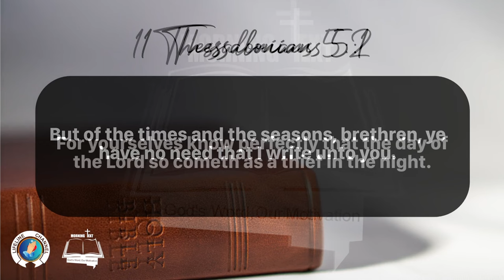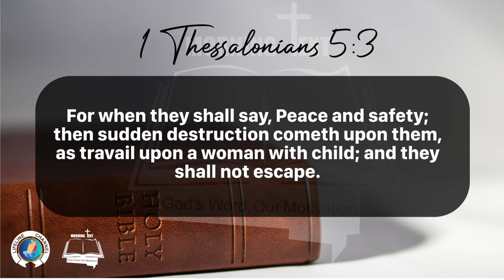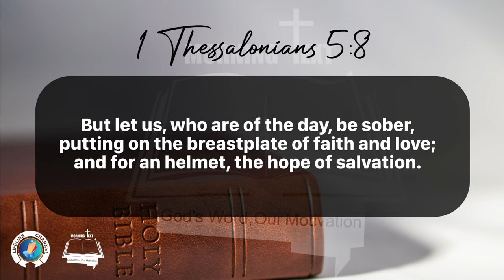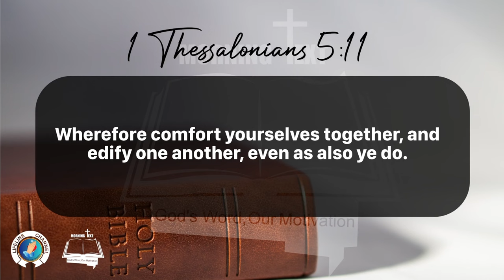Morning Inspiration and Bible Verse. (1 Thessalonians 5:1-11) Wednesday, January 3, 2024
1 Thessalonians 5

1 But of the times and the seasons, brethren, ye have no need that I write unto you.

2 For yourselves know perfectly that the day of the Lord so cometh as a thief in the night.

3 For when they shall say, Peace and safety; then sudden destruction cometh upon them, as travail upon a woman with child; and they shall not escape.

4 But ye, brethren, are not in darkness, that that day should overtake you as a thief.

5 Ye are all the children of light, and the children of the day: we are not of the night, nor of darkness.

6 Therefore let us not sleep, as do others; but let us watch and be sober.

7 For they that sleep sleep in the night; and they that be drunken are drunken in the night.

8 But let us, who are of the day, be sober, putting on the breastplate of faith and love; and for an helmet, the hope of salvation.

9 For God hath not appointed us to wrath, but to obtain salvation by our Lord Jesus Christ,

10 Who died for us, that, whether we wake or sleep, we should live together with him.

11 Wherefore comfort yourselves together, and edify one another, even as also ye do.

12 And we beseech you, brethren, to know them which labour among you, and are over you in the Lord, and admonish you;

13 And to esteem them very highly in love for their work's sake. And be at peace among yourselves.

14 Now we exhort you, brethren, warn them that are unruly, comfort the feebleminded, support the weak, be patient toward all men.

15 See that none render evil for evil unto any man; but ever follow that which is good, both among yourselves, and to all men.

16 Rejoice evermore.

17 Pray without ceasing.

18 In every thing give thanks: for this is the will of God in Christ Jesus concerning you.

19 Quench not the Spirit.

20 Despise not prophesyings.

21 Prove all things; hold fast that which is good.

22 Abstain from all appearance of evil.

23 And the very God of peace sanctify you wholly; and I pray God your whole spirit and soul and body be preserved blameless unto the coming of our Lord Jesus Christ.

24 Faithful is he that calleth you, who also will do it.

25 Brethren, pray for us.

26 Greet all the brethren with an holy kiss.

27 I charge you by the Lord that this epistle be read unto all the holy brethren.

28 The grace of our Lord Jesus Christ be with you. Amen.